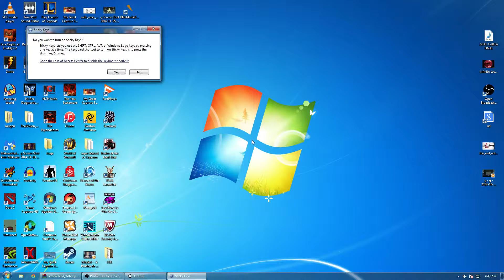I AM THE MONITOR!!! (SCREEN HEAD) GAMEPLAY